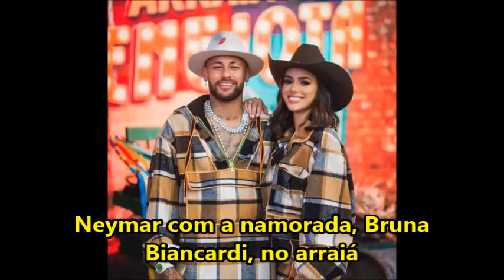ESTRANGEIRA REVELA EM ENTREVISTA MENSAGENS PRIVADAS DE NEYMAR E CONVITE DELE PARA PARIS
Nele, uma moça estrangeira é parada na rua por dois entrevistadores do Stevey Pants, famoso canal do TikTok, dos EUA, e revela que recebeu mensagens privadas do craque do PSG pelo direct do Instagram.

A jovem, morena e de olhos claros, e que não teve a identidade revelada, mostra o aplicativo com uma conversa recente que teve com Neymar no mês passado, em maio. Ela revela ainda que o jogador a convidou para ir para Paris em agosto (assista abaixo).

Vale lembrar que Neymar namora atualmente Bruna Biancardi, e que recentemente o casal foi alvo de rumores sobre término após o craque surgir sem a aliança de compromisso em Paris.

O vídeo postado há dois dias já teve mais de 650 mil visualizações no TikTok.

Neymar, Bruna Biancardi, Stevey Pants